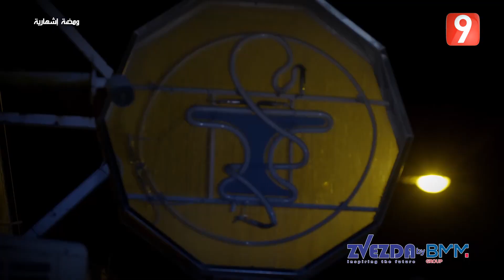El Matinale S04 - EP 201 P02